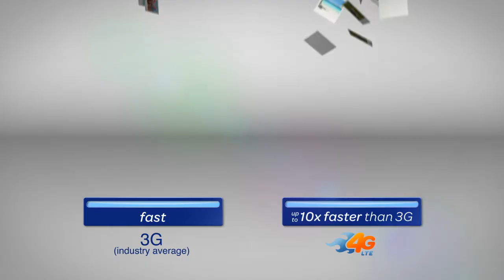Never Without | Digital Signage Reel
A video showcasing different digital signage projects the Never Without team has worked on over the years.